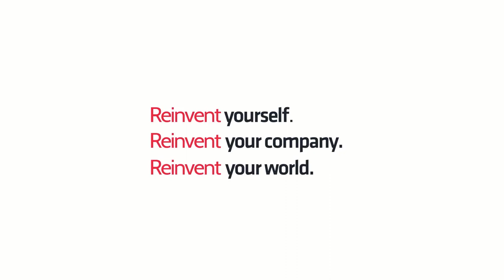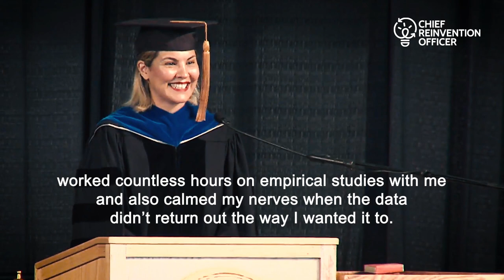Change is coming. And you are ready.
Dealing with change is overwhelming. Just as we handle one disruption, another crisis looms on the horizon. How do you survive and even thrive? In this graduation speech, Dr.  Nadya Zhexembayeva shares 3 lessons of surviving change and disruption she learned as professional reinventor.

And as always, you can get tons of free resources from Nadya